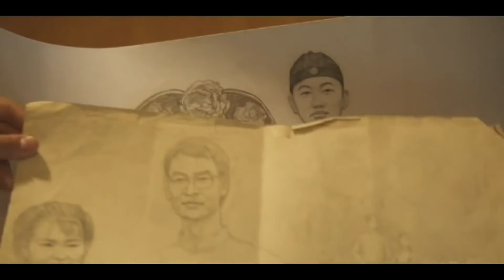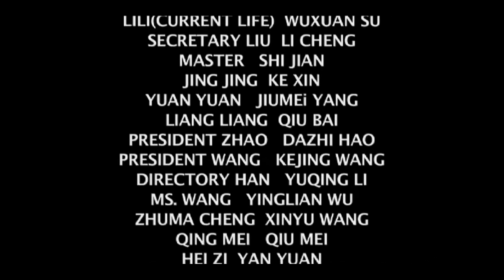中国禁片《前生缘》导演：洪宇，原野，李成主演，2010年摄制。HD